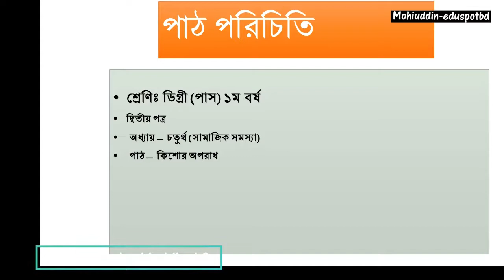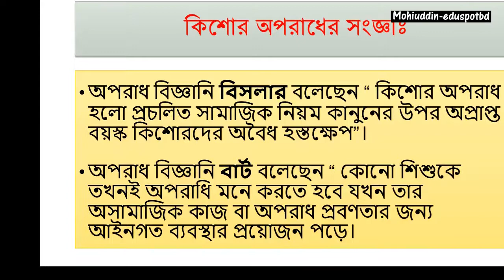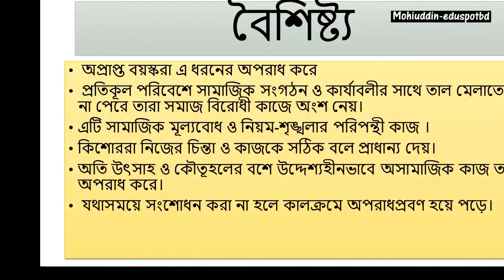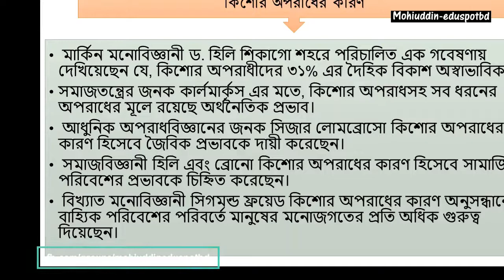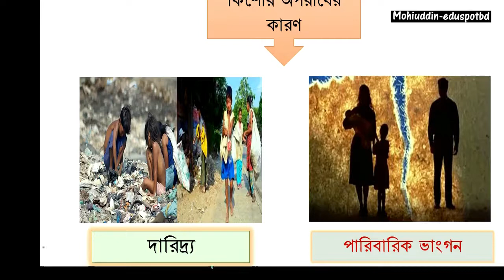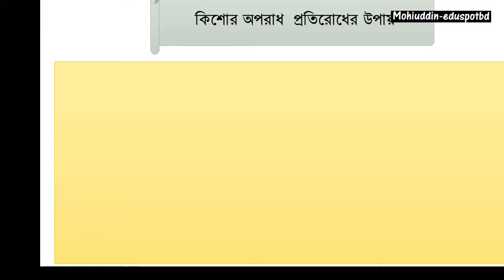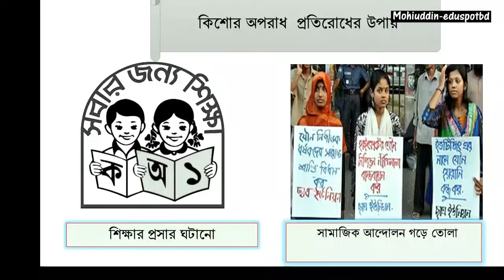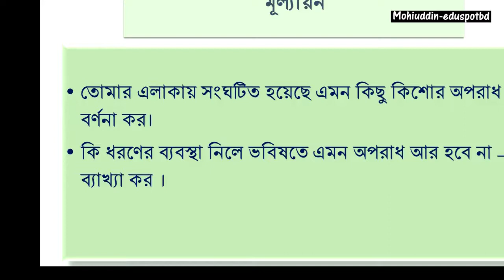কিশোর অপরাধ (Juvenile Delinquency) ll Degree(pass) 1st year ll Mohiuddin-EduSpotBD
ডিগ্রী(পাশ) ১ম বর্ষ ll দ্বিতীয় পত্র
অধ্যায় ৪র্থ: সামাজিক সমস্যা(Social Problems)
Topic: কিশোর অপরাধ (Juvenile Delinquency)

Presenter:
Md. Johurul Islam Bhuiyan
lecturer in social works
Kishoreganj Govt. College, Kishoreganj